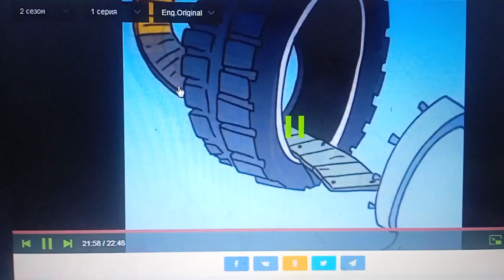HRD: Happily Ever After Tornado (Final Remake)